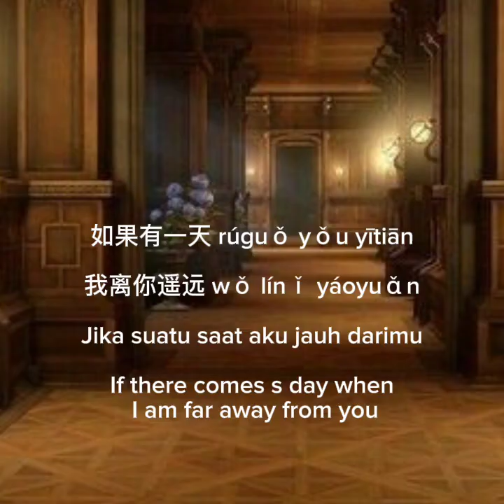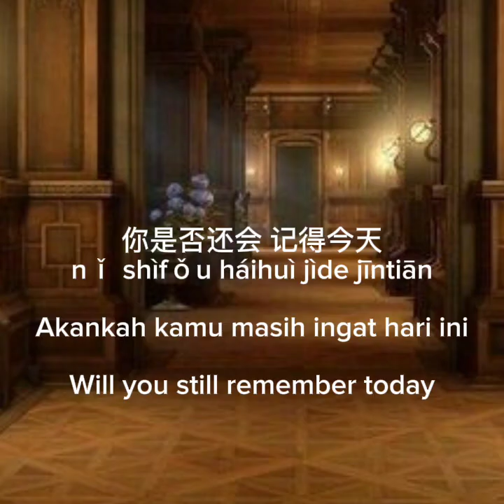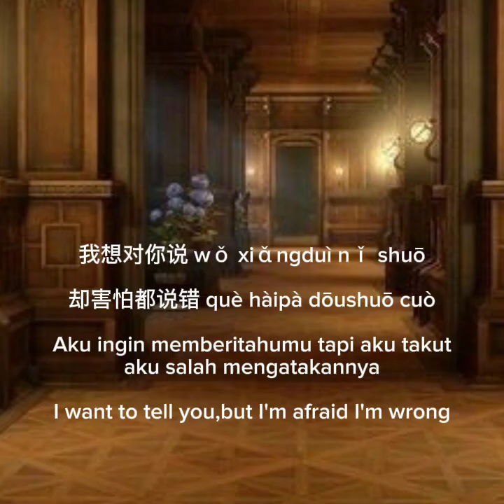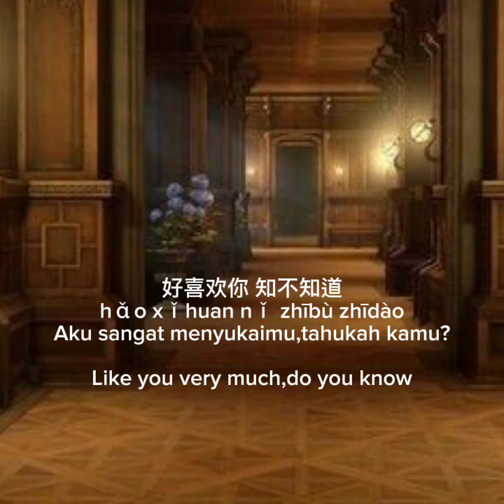当你 ( Dang ni )